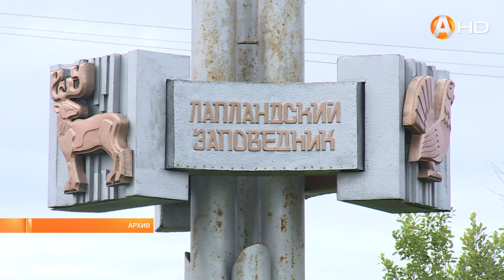Красотами Мурманской области любоваться приезжим предлагают за дополнительные деньги